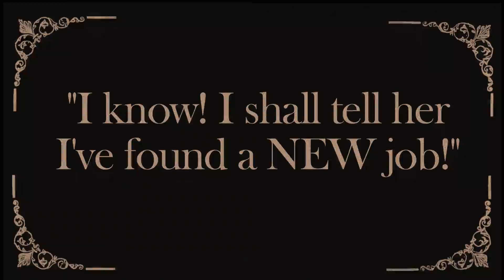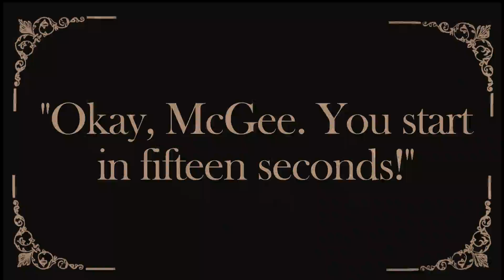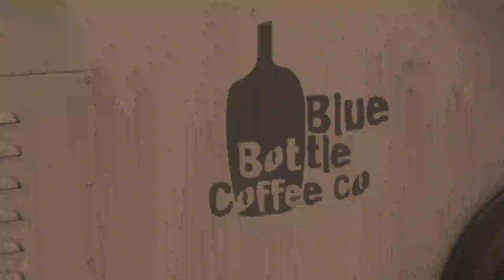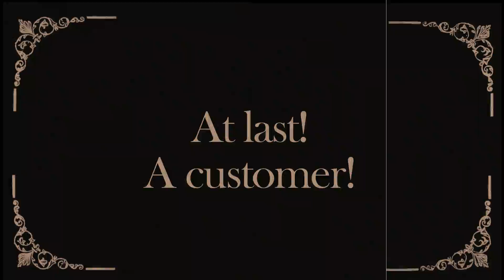Hard Times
Hatters McGee is having trouble finding gainful employment. "Peacherine Rag" performed by The Orchard Music.